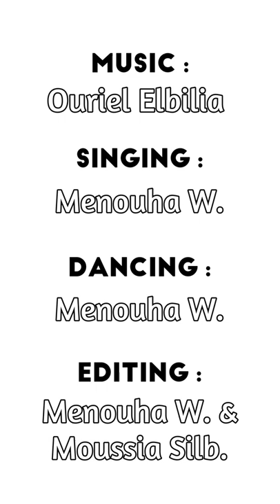Honore ton père et ta mère - Ouriel Elbilia - Cover - For women and girls only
New cover by Menouha W. !